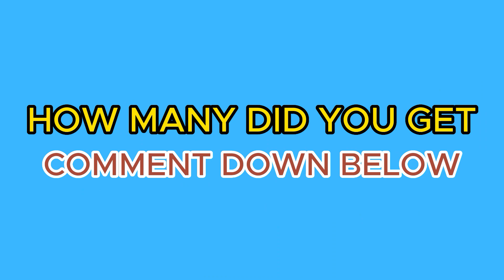Can You Guess The Types Of Monkey? Part 1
Welcome to Monkey Mania, where we challenge your primate knowledge! In this exciting game, we'll present you with pictures of various monkeys, and it's your job to guess their species correctly. Test your expertise on different types of monkeys from around the world and see how many you can identify. From the playful capuchins to the majestic gorillas, get ready for a wild ride through the fascinating world of primates! Tune in now and join the fun!

This video is text to speech audio automated!